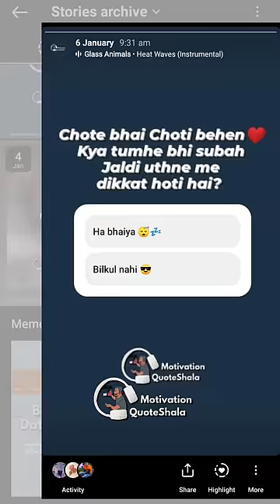5 Scientific Tricks! 🔥 Study in Winter without Feeling Sleepy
5 Scientific Tricks! 🔥 Study in Winter without Feeling Sleepy | How to Study in Winter | How to Study without falling Asleep in Winter | Study Tips and Tricks | Study Motivation | Motivation QuoteShala | QuoteWale Bhaiya | KahaaniWale Bhaiya

✅ Topics Covered
Winter Study Tips, Scientific Study Tips, How to avoid sleep in winters, Thand me kaise padhe?

Dosto, aa gaya hai winter ka season, aur hum lekar aaye hain kuch scientific tips jo aapko help karenge winter mein bhi energetic rehne mein aur study mein focused rahne mein. Is video mein, hum aapko batayenge kuch aise hacks jo science ke support mein hain aur aapke study sessions ko aur bhi effective banayenge.
Apne study environment ko optimise karna se lekar brain-boosting foods ka istemal karna tak, humne cover kiya hai har cheez. Sikho kaise productive rahna hai aur winter ki thandak ko harao in practical aur scientifically backed tips ke saath. Dive karo effective winter study strategies mein aur banao apne study routine ko aur bhi behtar. ❄️📚

Chote Bhai Choti Bhen
Suna Thand me tumhe itni neend aa rahi hai
Ki Padhna asambhav lag raha hai?
Toh aj Shallu Bhaiya dene wale hai 5 Scientific Tricks
Ho tumari sharir se neend ko yu bhaga degi!
Jese tumhe dekh ke tumhari crush bhag jati hai!
Trick Number 1 ne toh muje almost hospital pocha he diya tha
Toh ye trick janlewa ho sakti hai apne risk par karna!
Trick Number 5 Sabse zyada neend subha uth kar he aati hai
Jise khatam karne ke liye Black Tea peta hu
Par caffeine tumhare liye sahi nahi
Toh tumhe pini hai grama garam pure Peppermint aka Phudina Chai
Jisme mojud Menthol tumhare brain ko alert kar dega!
Trick Number 4 British Journal 2010 me published ek study ke according
Chewing gum chaba ne se brain ke frontal parts me blood flow increase hoke
Learning aur Processing badhta hai!
Trick Number 3 Subha ke bad sabse zyada nind dupher ko lunch ke bad ati hai
Aur tab agar tum nind se ladoge toh din bhar fatigue lagega
Toh kha ke 25 min ka alam laga ke kambal odd ke soo jao!
Trick Number 2 Scientist ke according winter me kuch log SAD Sad
ho jate hai Seasonal Affective Disorder
jisme low energy, irritability aur pure din neend ati hai
Jiske sirf 1 main reason hai Sunlight aur Vitamin D deficiency
FInally Sabse Khatarnak Trick Number 1
Jise karte he tumhari body ko ek shock lagega
Badan kapega! Heart Rate Tez ho jayegi
Tumhe lagega game over par tabhi 5 minute bad!
Tumhara brain me endorphins se energy ka wispot hoga!
Neend se talakh aur Immune System 100% pe hoga!
Jab tum tand me baraf ki 2 trays pani me dalke
30 Seconds ka cold shower loge!